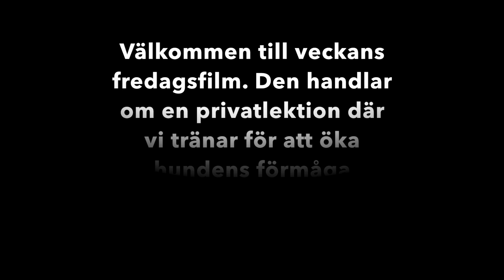Privatlektion med fokus på fokus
I den här filmen får du hänga med på en privatlektion med Julia och hennes rottweiler Akilles. Han är en duktig hund som kan många kommando och övningar – MEN blir det minsta störning så tycker Akilles att han kan ta rast och kolla störningen. Så Julia får träna övningar som lär Akilles att behålla fokus, lära sig vänta och behärska sig och lära sig att det lönar sig rejält – får då får man godis och ibland även favoritbollen.